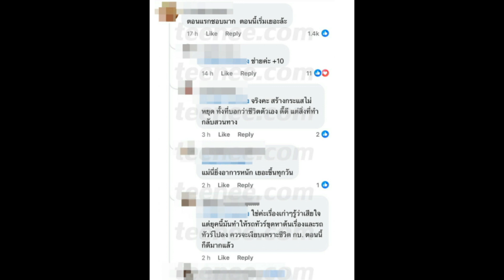สุดระอา ดราม่าไม่ยอมจบ กระแสเริ่มตีกลับ 'แก้มบุ๋ม' ปมเปลี่ยนตัว ทำตัวไม่แพง